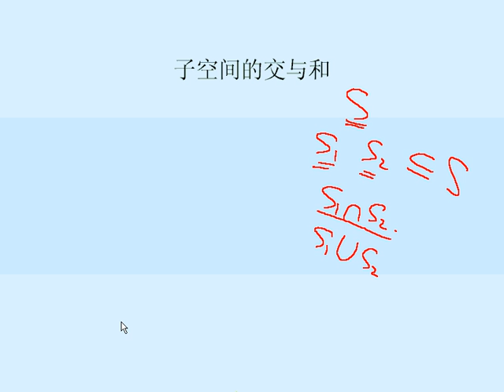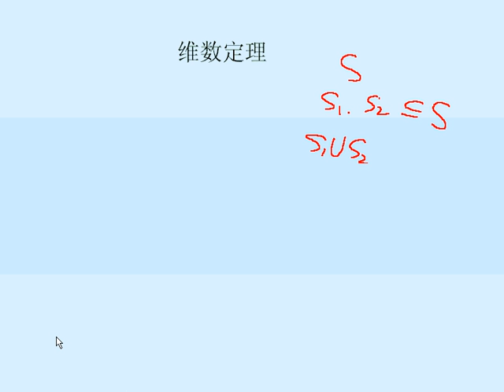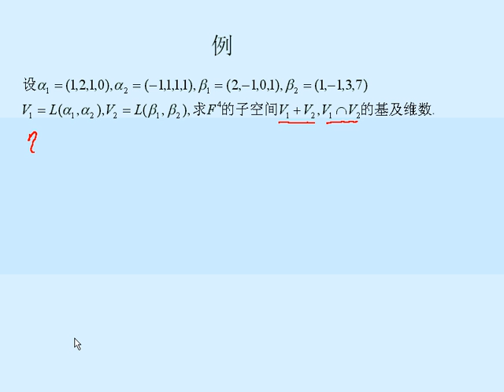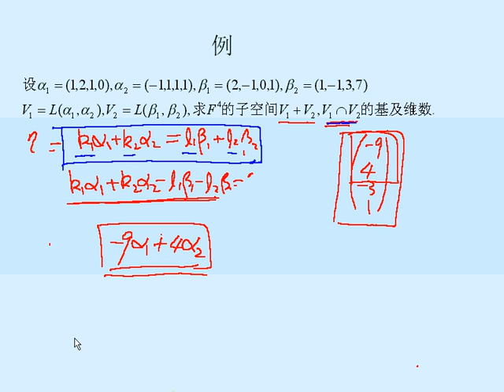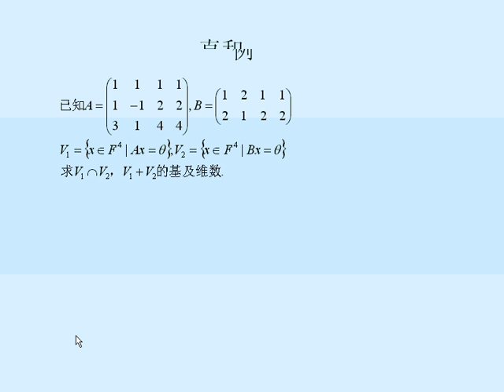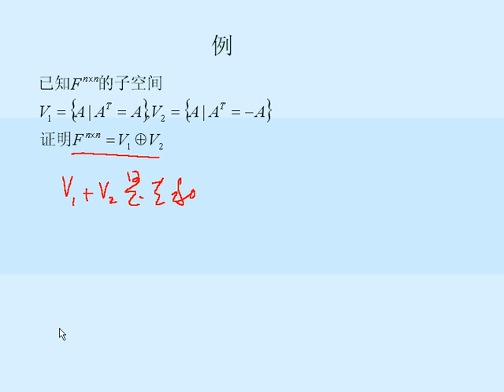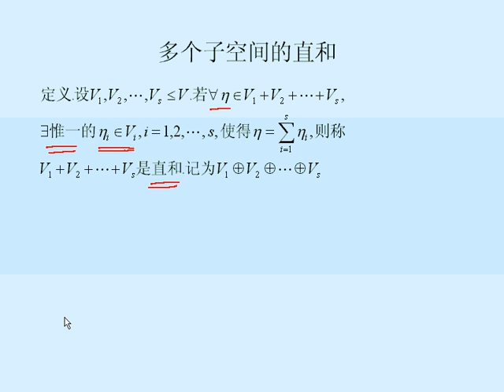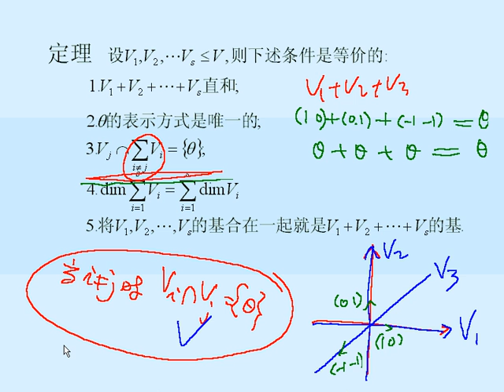工程矩阵理论07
第1章 线性空间与线性变换

东南大学研究生课程 工程矩阵理论
主讲：周建华（教授）